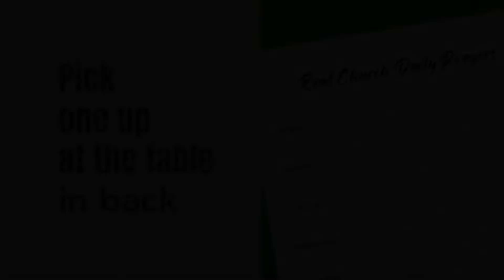Genesis 27:41 - 28:9